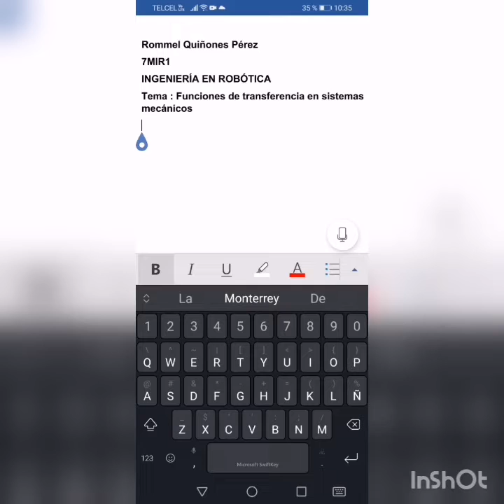Función de transferencia. Ecuaciones de velocidad